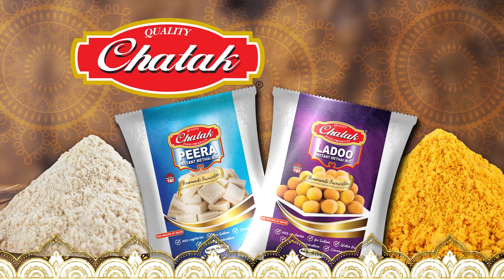Divali Passport Ep8 Singapore